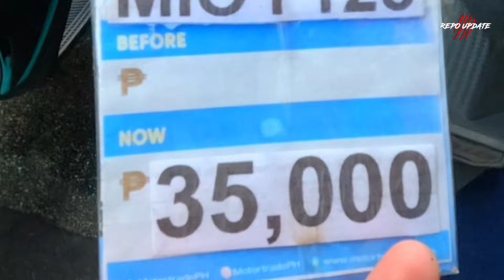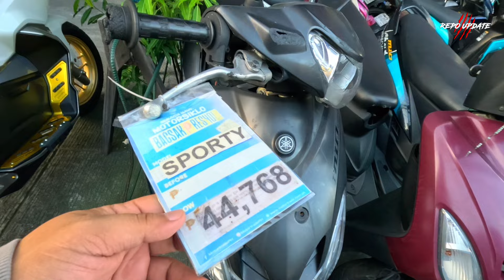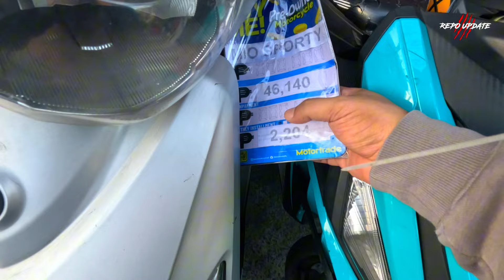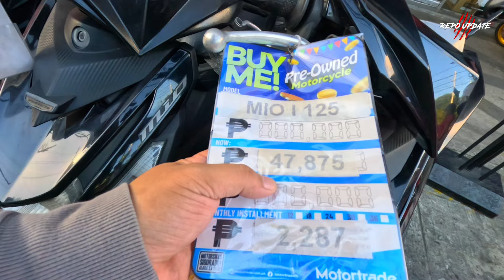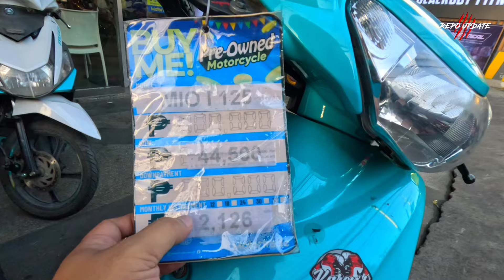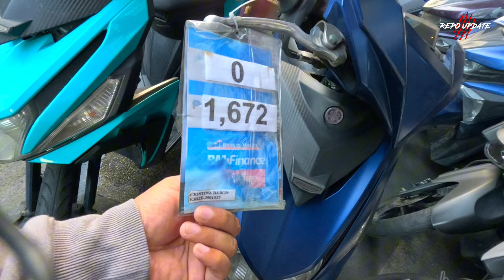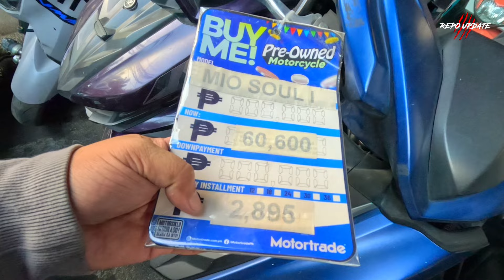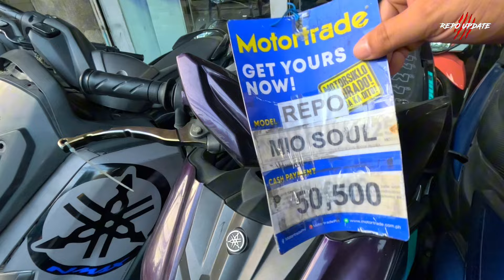MURANG REPO MOTORCYCLE SA YAMAHA ₱35,000 LANG PINAKA MABABA!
MURANG REPO MOTORCYCLE SA MOTO TIANGGE PH.GGIVES AT GLOAN MO PUWEDE WALANG C.I TAKE HOME AGAD!

ONE STOP SHOP SA BULACAN MERON NA DIN FOR SALE NA BRAND NEW MOTORCYCLE.MURA PA SA SRP.

Bagsakan ng mga Repossessed na motor sa Qc ang dami nanaman ang gaganda at mura pa!PART 2

Bagsakan ng mga Repossessed na motor sa Qc ang dami nanaman ang gaganda at mura pa!

MURANG BILIHAN NG MGA BRAND NEW NA MOTOR BELOW SRP ANG PRICE CREDIT CARD PAYMENT PUWEDE DIN

Vlogging Gear
Iphone 11